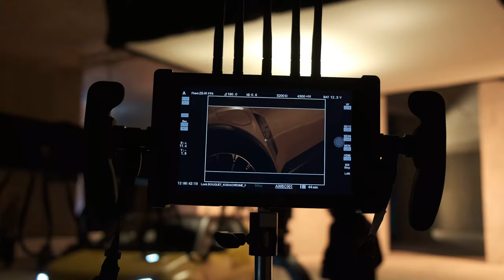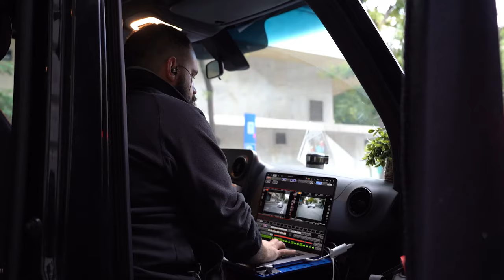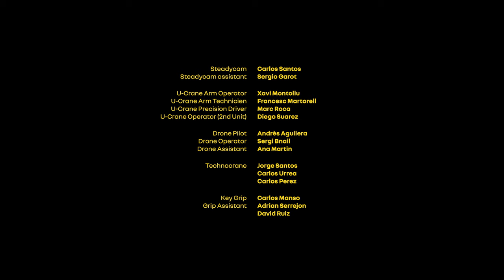dans les coulisses de la pub | Renault 5 E-Tech 100% électrique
plongez dans les coulisses captivantes du film qui a marqué le retour tant attendu de l’iconique Renault 5, mais cette fois-ci, en version 100% électrique

découvrez les secrets de la création de cette publicité et apprenez comment chaque détail a été soigneusement orchestré pour transmettre l'essence et l'innovation de Renault5 ETech 100%